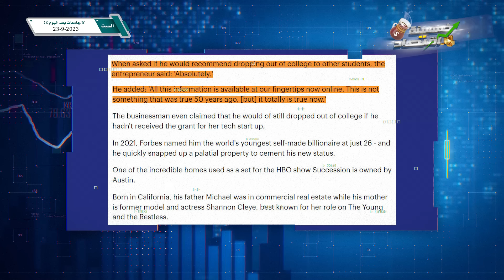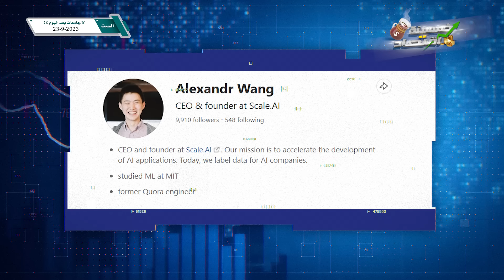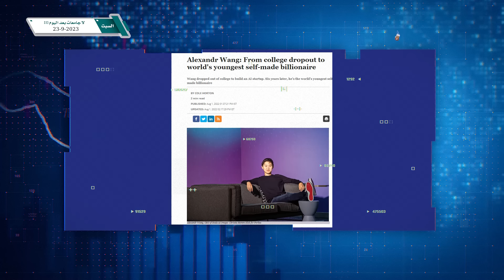التعليم خسرنا كتير.. لا تضيع وقتك في الجامعة !!!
حلقة النهاردة مُريبة من عنوانها، لكنها مهمة، وهتفيدك كتير، وهتجاوب على أسئلة أكتر يتوقف عليها مستقبلك وطبيعة الأسواق الفترة الجاية ... فيه ثوابت بتنهار، وحاجات حولينا خسرانه كنا فاكرينها كسبانة، حلقة النهاردة محتاجة منك خمسينة شاي تمام، وتقعد تشوفها بمزاج .. هات شايك ياله بينا وعشان عندنا قصة هنحكيها، مع محمد أبوعاصي، الصحفي المتخصص في الشأن الاقتصادي، عندنا قصة هنحكيها..

ــــــــــــــــــــــــــــــــــــــــــــــــــــــــــــــــــــــــــــــــــــــــــــــــــ

الفيس بوك ..

الانستجرام ..

التيك توك ..
ــــــــــــــــــــــــــــــــــــــــــــــــــــــــــــــــــــــــــــــــــــــــــــــــــ